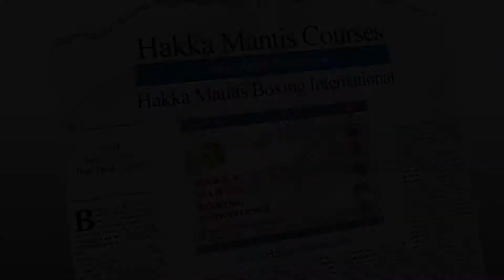CHU GAR 12 COMBINED HAND SKILLS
ONLINE COURSES AVAILABLE SPRING 2018

Originally, Chu Gar Hakka Mantis was half-hard and half-soft power.  However, today, Chu Gar and its many offshoots, such as Chow Gar, and its spin-offs, emphasize hard strength and gritting, of the teeth!  Lao Sui only ever taught Chu Gar Gao, later renamed, as Chu Gar Mantis.  There is no ‘Chow’ Gar, in China, nor has there ever been any ‘Chow’ Gar, in China.  Lao Sui only ever taught Chu Gar.  Yip Sui only ever studied Chu Gar Mantis, from Lao Sui.  Search and prove all things.

Any martial art begins with  基本功  ‘Ji Ben Gong’, the fundmentals, the basics, upon which the art is built.  The training is progressive, from basic to advanced.  When you reach advanced, you realize the art is built, upon the basic.

Through the basics, you realize the essence, of an art.  Hakka Mantis essence is rooting in the feet, feeling in the hands, and target practice, to the vital points.  Dim Mak, as mostly seen today, including ‘Southern’ Mantis, is poppycock.  If you have strength and skill, then any point you hit is a vital point.  Skill is the operative word – skill, in the essence of Hakka Mantis:  root, feeling hand, target practice.  To gain that skill, you must concentrate on the ‘Ji Ben Gong’ fundamentals.

In this Course, I will teach you Lao Sui’s, First Generation, 12 Combination Hand Skills, of Chu Gar Mantis.  You should train the Course, 12 Basic Hand Skills, before taking this Course.  These Fundamental skills must first be trained alone, by yourself, as shadowboxing, to mold the Mantis frame and ingrain the skills, into muscle memory.

Your ultimate ability will depend, upon the depth, of your understanding.  Do not limit yourself.  Train the Three Branches, of Hakka Mantis.  Understand the 1st and 2nd Generation differences.  Gain an ability, with the Hard and Soft Powers, of the Fundamental Skills.  Instill the Mantis posture and powers, within the Mantis shapes, with all the Shadowboxing sets.  Refine your Hakka Mantis, with the Advanced Two Man Training Forms.

Form is not function.  After you have the Mantis framework and understanding, of the basics, you must drill them with a partner, until they become instinctive, without thought, in self-defense.  A journey of 1,000 miles, in Chu Gar, begins with the 12 Basic and Combination Hand Skills.  Get started now.

Enroll and Start training this Course today. You have nothing to lose, but your understanding of Southern Praying Mantis.

Has Anyone Told You?

    Lao Sui only trained Chu Gar four years, before moving to Hong Kong, in 1903, at age 24.

    Lao Sui worked for some 15 years, in Hong Kong, before considering to teach Chu Gar Mantis.

    Lao Sui’s family members and grand-disciples still live and train Chu Gar, in Lao’s hometown.

    What’s the difference between Lao’s 1920s 1st Generation teaching and his 1930s 2nd Generation?

    Why you should train both Lao’s 1st Generation and 2nd Generation teachings?

    Why the names, of skills, are different, among various clans?

    That there are more than 12 basic hands, and how they relate?

    Why 90% of Lao’s disciples in the 1920s/30s only trained two forms?

    How the Chu Gar Form curriculum expanded, from four original forms and why?

    Why Chu Gar blossomed more in Hong Kong, than in China?

    How the first generation disciples, of Lao, coined hand to hand, heart to heart?

Learn these secrets not usually discussed – and more!  Enroll and Take this Course.